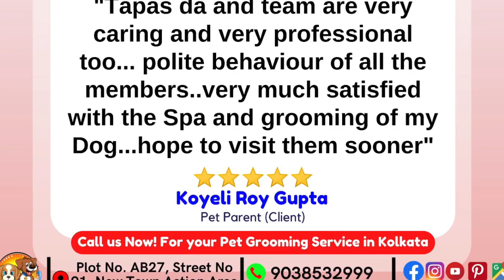Shih Tzu Dog Grooming India (Paws Station Kolkata) Pet Dog Grooming Saloon in Kolkata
📣📣𝐅𝐎𝐑 𝐀𝐏𝐏𝐎𝐈𝐍𝐓𝐌𝐄𝐍𝐓 📣📣
🔷𝗔𝗹𝗹 𝗧𝘆𝗽𝗲𝘀 𝗗𝗼𝗴 𝗚𝗿𝗼𝗼𝗺𝗶𝗻𝗴 𝗔𝘃𝗮𝗶𝗹𝗮𝗯𝗹𝗲:
🔷𝐀𝐝𝐝𝐫𝐞𝐬𝐬: Plot No. AB27, Street No 91,
 New Town Action Area 1,
Kolkata, West Bengal 700156

Paws Station" is a Pet grooming Service shop. We have 15+ experience. We can handle and groom all types Dogs. We Provide dog eye cleaning,Ear cleaning,Nail Cutting and Grinding,Anal Gland Cleaning,Paw Trimming,Teeth Cleaning, Bath, Dog Ozone Spa etc. We have experienced and certified Groomer.